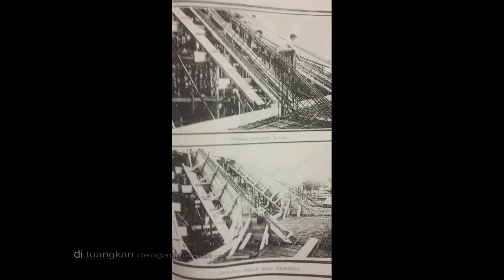Masjid Al-Ikram Arengka | Saksi Bisu Perjalanan Perencanaan Struktur Ir. Rony Ardiansyah (5)